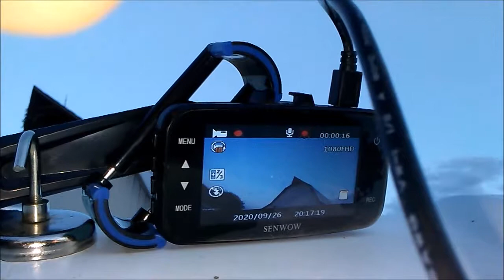3 ~ Moon on Ice